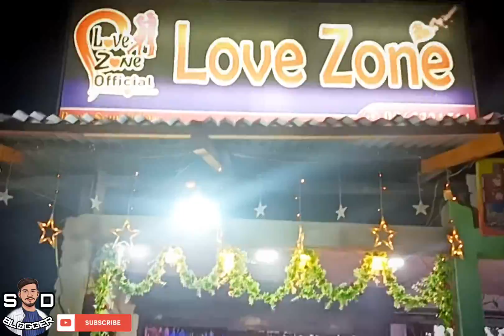[[ Happy Diwali ]] 2022 New Video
Wish You Happy Diwali Every One 2022